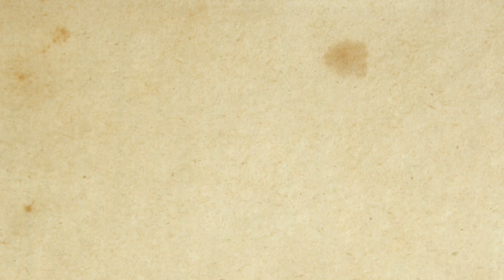Classical Music Meets Rock Concert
Ο Δήμος Στροβόλου παρουσιάζει τη συναυλία «Classical Music Meets Rock»,
με την Ορχήστρα Εγχόρδων του Δήμου υπό τη διεύθυνση του Κούλλη Λιμνιώτη.
Θα εκτελεστούν έργα από γνωστά soundtracks όπως και συνθέσεις του Mic Roussos.

Τετάρτη 7 Νοεμβρίου 20:30 στο Δημοτικό Θέατρο Στροβόλου.